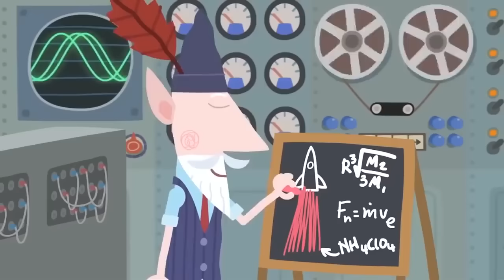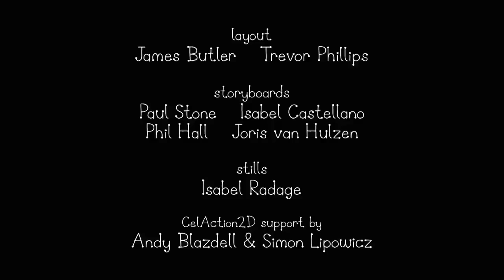Ben and Holly's Little Kingdom | MORE?? Space In-Vaders | Cartoons For Kids